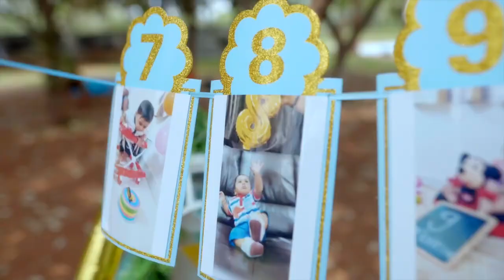Viransh Birthday Preshoot | Best Cinematic Teaser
Thanks to ​​⁠@vintagereels24 for this beautiful video. This video got all our dreams, memories and thoughts around my baby in a single video that made us so happy and will be remembered forever.

Locations: Sanjeevaiah Park, Khairathabad & ChayaChithram studios,Bachupally,Hyderabad

 PLEASE READ

We do not own some of the material we're posting on this channel. If you are a copyright owner and want your work to be removed from our channel PLEASE contact us via email  or leave us a personal message(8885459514) and we will remove your material right away. PLEASE do not opt for a youtube strike.